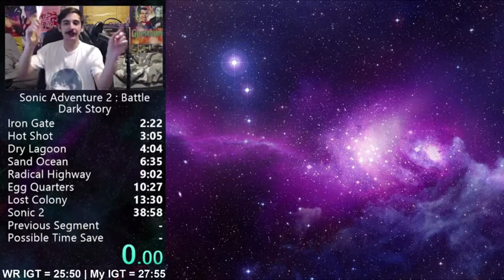Pearstrike April 2017 Stream Highlight Reel - The Sound Board